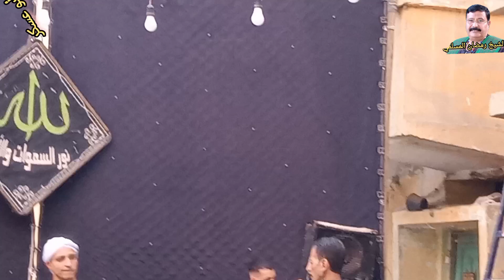الشيخ الشيخ حمدي شكري من شبين عصرية في بلبيس عند الحاجة أم أحمد شارع المساح بلبيس